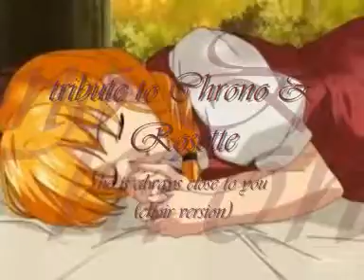tribute to chrono & rosette amv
yeees... a little amv i made just while i was bored...yeah, the song is...nah, i know, i know!!! i was REALLY bored, you know??
XD